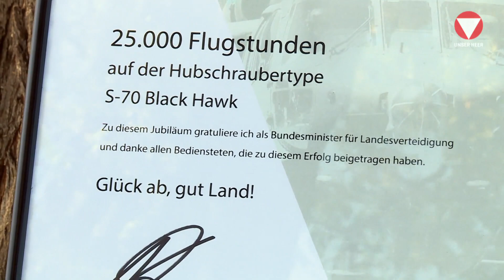S-70 "Black Hawk": 25.000 Flugstunden absolviert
Verteidigungsminister Mario Kunasek gratuliert zu 25.000 Flugstunden mit dem Transporthubscharuber  S-70 "Black Hawk".